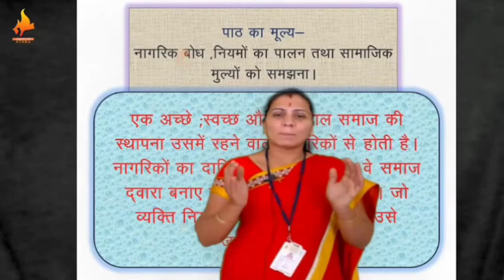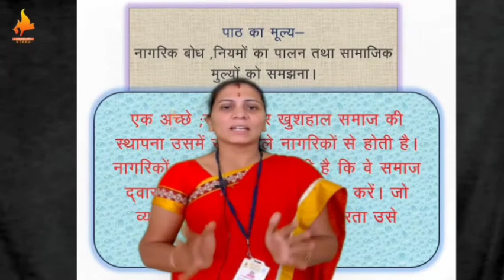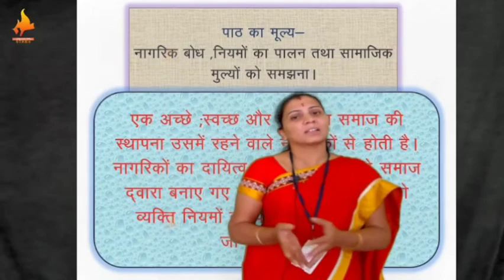Class VIII | Hindi | 3.चेतना के स्वर | By Mrs. Archana Shelke